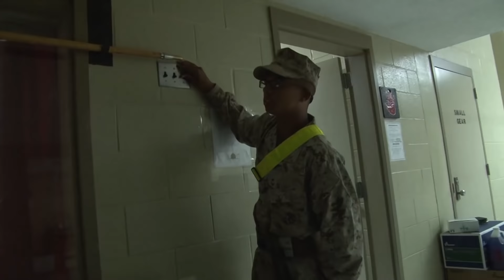Marine Corps Boot Camp - Nighttime Routine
Ever wonder "What do Marine recruits go through in boot camp?"  From day 1 through USMC graduation Marine Corps recruits go through a strict routine at bedtime each night.  Occasionally drill instructors add a few extra minutes to learn.  This example shows recruits practicing drill routines with their rifles before they "hit the rack" to rest up for the next day of training.  You can be assured that they sleep well because they are constantly on the go every minute of every day.

The USMC boot camp experience is like nothing else in the world.  From the first day through graduation, Marine Corps recruits are always learning.

This is Parris Island, it is here were male recruits who live east of the Mississippi river and all female recruits are transformed into Marines.  MCRD San Diego boot camp has the exact same training for recruits west of the Mississippi river and there are plans to start sending female recruits to MCRD San Diego in the future.

Over the 12 weeks of Marine Corps recruit training USMC recruits will be tested more than they could have ever imagined physically, mentally and emotionally.  The training is intense and uncompromising, but they will find parts of themselves they never knew were there.  They will be broken down and rebuilt from the ground up as a disciplined, motivated and dedicated warrior for their nation…they will be United States Marines.

Within minutes of their arrival on Parris Island the new recruits surrender the last physical reminders of their past identity as a civilian such as candy, snacks, cigarettes and for the men… their hair.  Welcome to the receiving phase of Marine training.

After passing their initial strength test, Marine Corps recruit training begins with a moment these recruits will never forget. It’s time to meet their drill instructors.

They are the backbone of the Marine Corps, demanding perfectionists who monopolize every waking hour of the recruits’ lives. Every second of every day will be spent with these drill instructors who will mold them into Marines. They will instill in them, through their own example, the upmost levels of professionalism, teamwork, discipline, and confidence. They really do make Marines.

The next 3 days is the period known as “Forming.” It is nothing short of learning a new language, a new culture, a fast paced way of life that starts with the willing obedience of every order. Recruits learn a complete new way of speaking and use language and terminology they will use throughout their entire time in the Marine Corps. The Drill Instructors physically, psychologically, and mentally challenge the recruits, including yelling at maximum volume and intimidation, to simulate stress of the battlefield and elicit immediate compliance to instructions.

Marine Corps Recruit Training is broken down into four basic Phases.

Phase 1 lasts approximately three weeks. Here, discipline will begin to be instilled in recruits by disorienting them and breaking them from old civilian habits and mindsets. Drill Instructors begin reinforcing the mental and physical standards needed to perform under stressful situations that could be experienced in combat.

Phase 2 begins on Training Day 19 with Basic Water Survival Training… also known as swim qual. By definition, the Marine Corps is an amphibious assault force. Therefore all Marine recruits are required to know how to survive in the water. Recruits receive basic water survival training at the indoor pool, which is safely conducted by specially trained instructors. Training in combat water survival develops a recruit’s confidence in the water.

Phase Three of Marine training is essentially the ‘polishing of the recruits, when their skill and knowledge are honed and tested.  Phase 3 also has the Marine Corps Crucible.  The Crucible is the culminating event in recruit training, and in order to become a Marine, all recruits must complete and pass a minimum of 80% of the events. After passing The Crucible, recruits participate in the Marine Corps Emblem Ceremony which means they had what it takes to become a Marine.

During Phase 4 of Marine basic training, the new Marines begin to transition from their roles as recruits into that of United States Marines. During this phase new Marines now call their Drill Instructors by their rank. Instead of “Sir” or “Ma’am,” it is “Sgt” or “SSgt”. The Drill Instructors continue mentoring the new Marines by conducting discussion periods on critical topics that will help the new Marines to be successful in their transition to the operational forces.